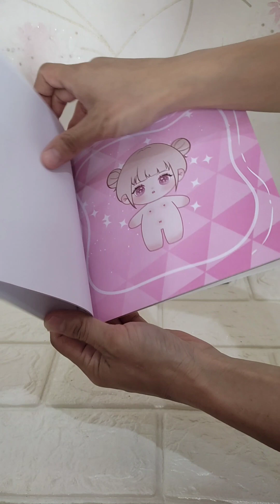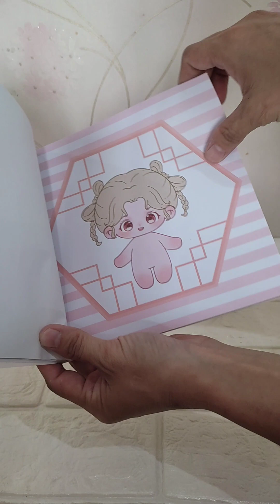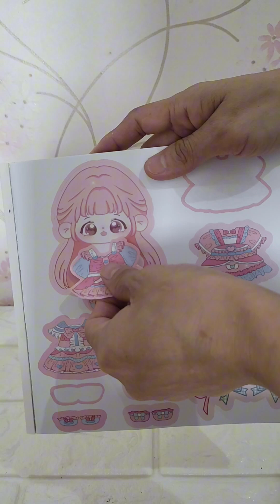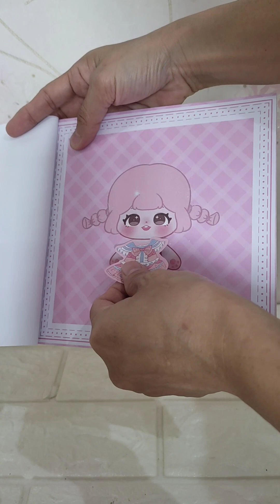Mainan DIY Cotton Doll Change Stiker Mainan Stiker Orang Orangan Ganti Baju